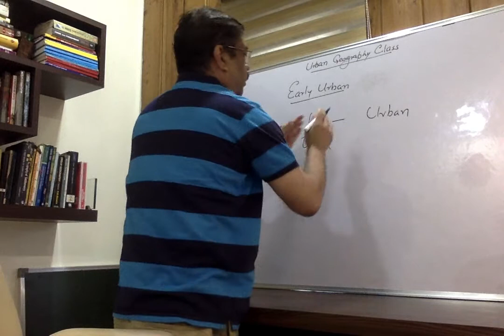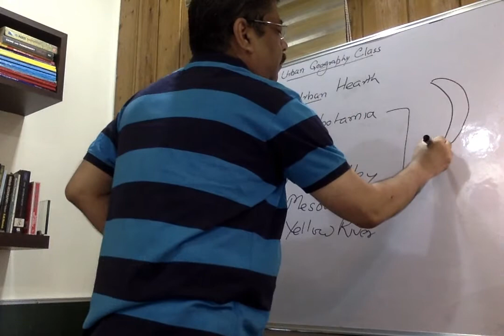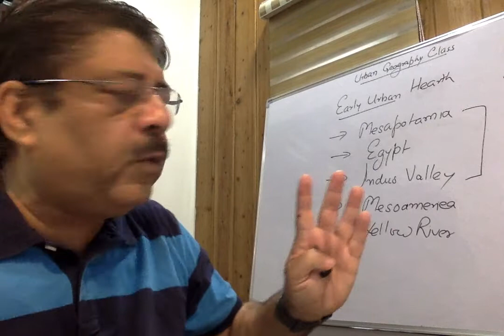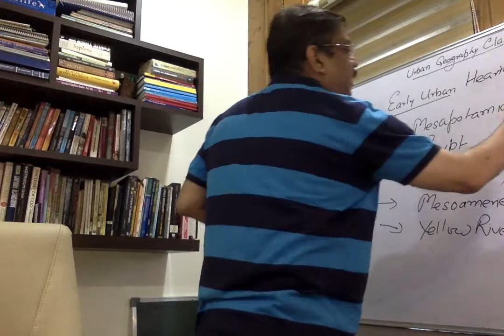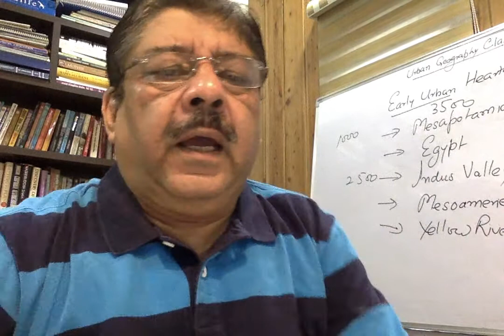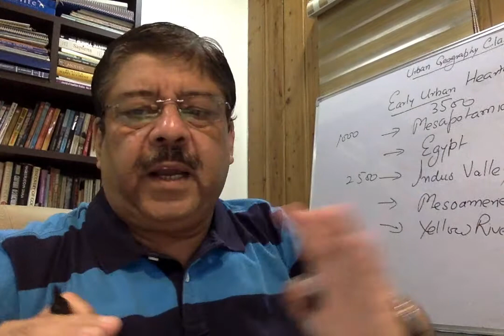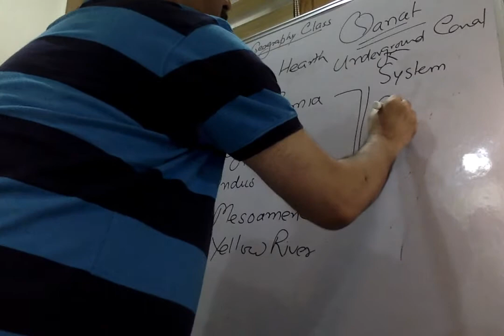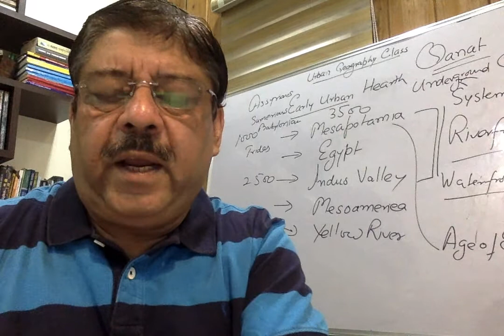Urban Geography :Early Urban Hearths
It is part Class Recording Urban Geography Class :Early Urban Hearths